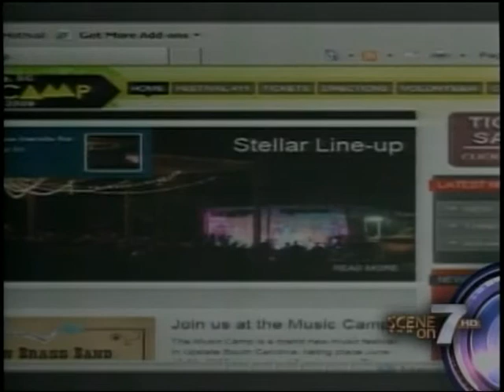Jamarcus interviews the Belleville Outfit at News Channel 7 studios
Spartanburg) stopped by the News Channel  7 studios for a jam session. Jamarcus Gaston talked with the group about their electic musical styles,inspirations, how they got together, and the special gig they were in town to play. This appeared on Scene on 7 with Kimberly Kelly on June 19th.